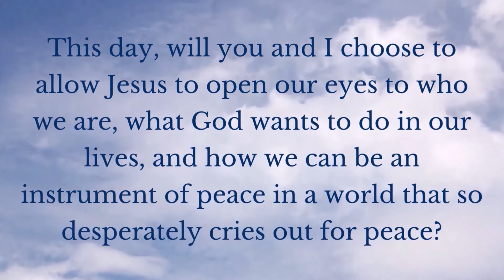Blind Spots - Message Notes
We all have blind spots.  Will you choose to open your eyes today?

A message note from the sermon "The Miracle of Sight" - January 30, 2022, Pastor Ancil Abney